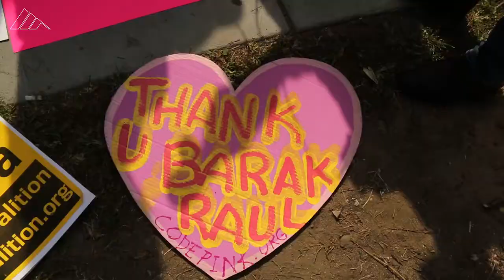Cuba y EEUU reabren sus embajadas en La Habana y Washington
Con el izamiento de la bandera de Cuba en EEUU oficialmente reabren sus embajadas luego del acuerdo de ambos países. (Video por Ali Rizvy | Brittanty Peterson / McClatchy)